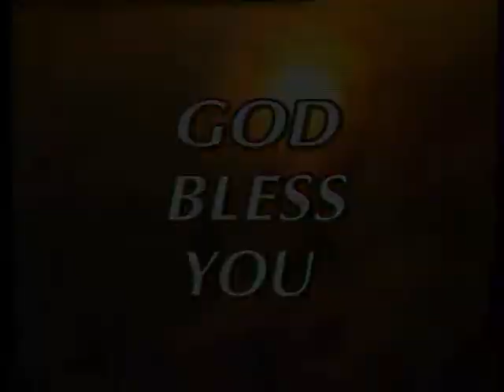Study Of Galatians | Part-8 | Mrs. Leela Chandy | Shubhsandeshtv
Study Of Galatians Part-8
Adoption Of Sins,Be As I Am,Christ Must Be Formed In You,Seed Of Promise